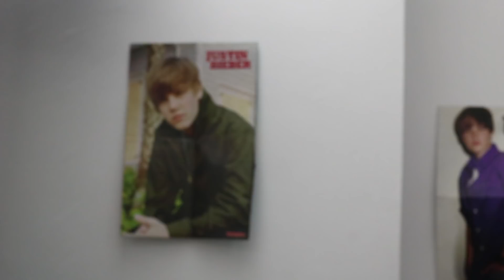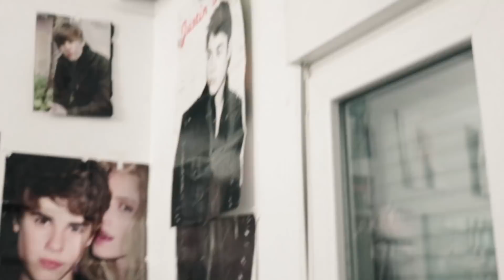Ο JUSTIN BIEBER ΣΤΟ ΔΩΜΑΤΙΟ ΤΟΥ ΚΑΡΠΟΥΖΙ;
___ΤΑ ΠΙΟ ΣΗΜΑΝΤΙΚΆ LINKS___
Αμα σου άρεσε το βιντεο και δεν θελεις να χασεις τα επόμενα

ΤΡΑΓΟΥΔΙΑ ΠΟΥ ΑΚΟΎΣΤΗΚΑΝ